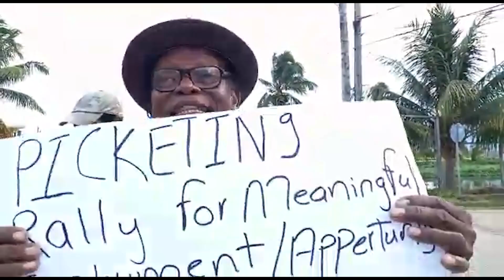Protest in Dangriga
There was a brief protest this morning in Dangriga Town. A handful of residents came out with pickets and signs. They are demanding meaningful employment. One of the concerns that the residents have is that they reportedly were not given the opportunity to be hired for repairing the Havana Market in Dangriga. Correspondent Harry Arzu spoke to some of the protestors.